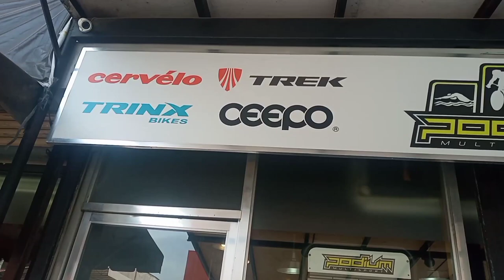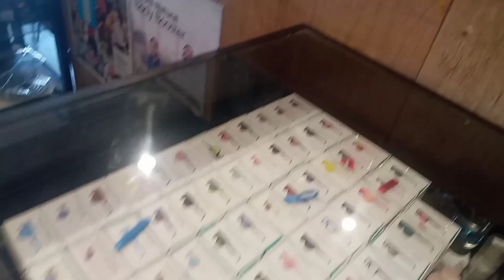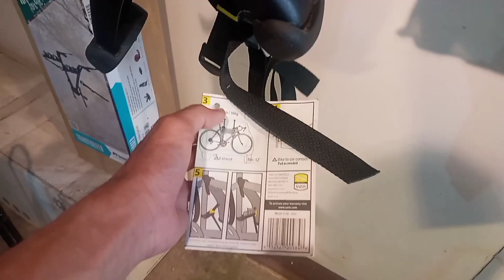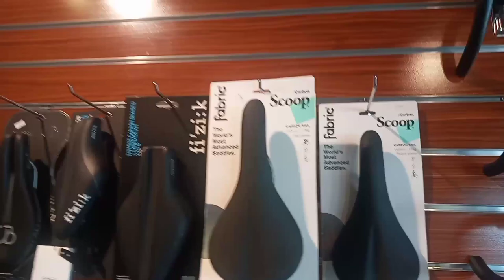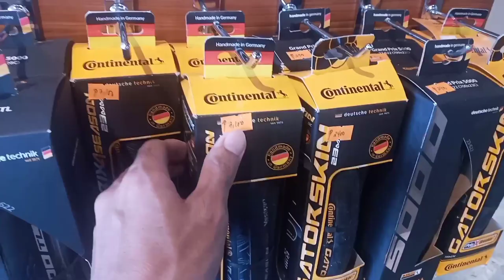bikeshop davao | podium multisport davao | Roadbike | bike davao | msp vlog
Podium multisport davao city, please visit her branch located at bajada branch. MTB ROADBIKE. atb!

please click this page:
👉podium multisport davao city

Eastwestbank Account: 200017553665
Michael  Pilapil

BECAUSE I KEEP SENDING SUCH A VIDEO FOR YOU. I NEED YOUR SUPPORT KA BUYERS!✌🤗

NO COPY RIGHT MUSIC INFRINGEMENT INTENDED MUSIC IN THIS VIDEO.